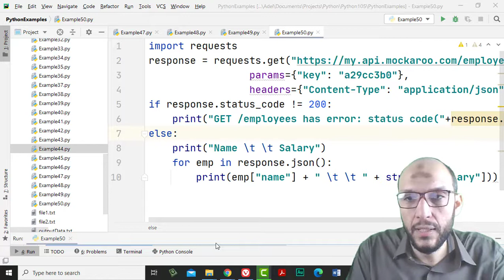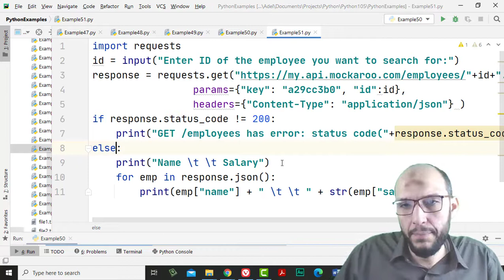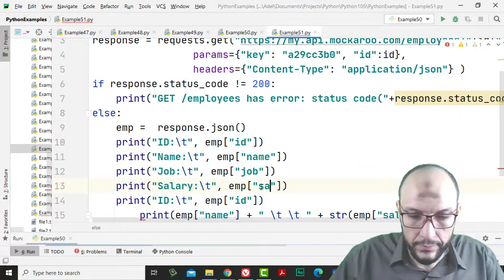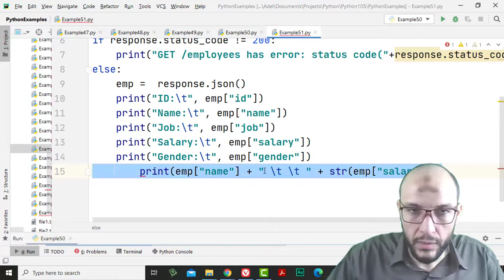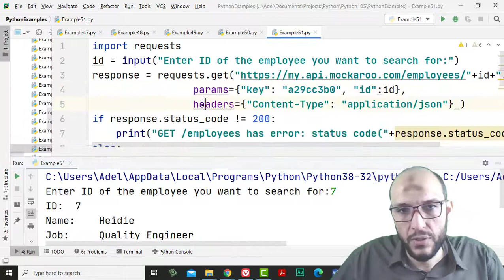57 Python Handling Data Course RESTful API,JSON call api and send parameter to get one record